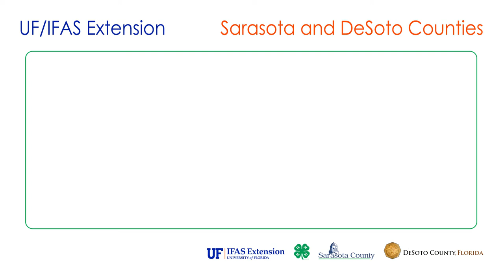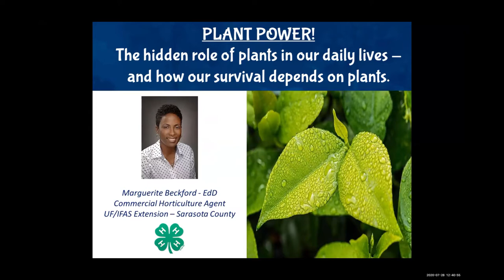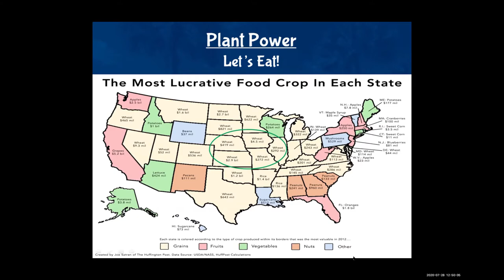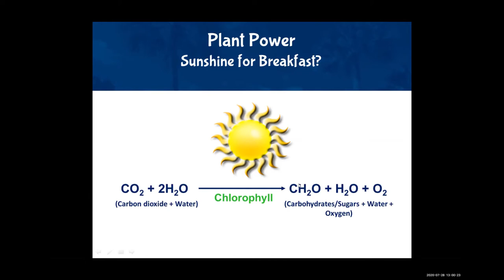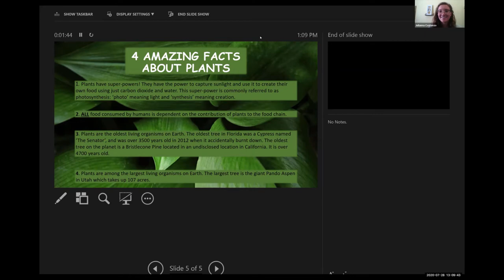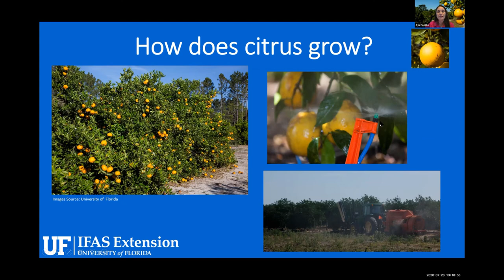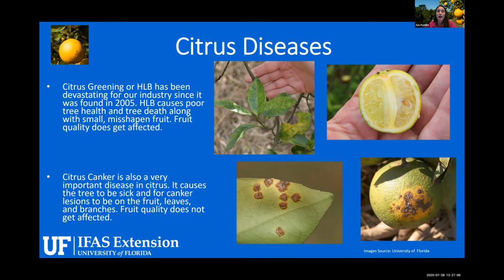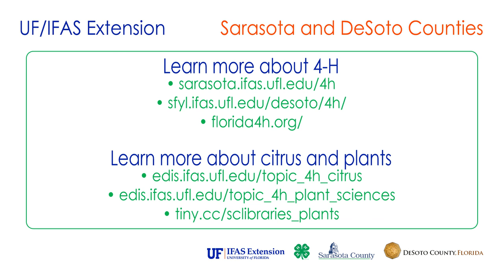Sarasota and DeSoto Counties 4-H: Lunch and Learn – Citrus and Plants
4-H agents and experts from UF/IFAS Extension offices in Sarasota and DeSoto counties share information about Florida plants and the citrus industry. (Day 1 of 3)